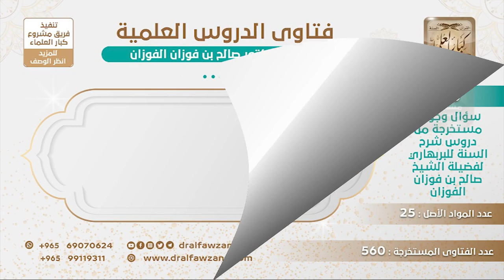[550 -560] كيف يتعامل المسلم مع أقاربه إذا كانوا من أصحاب البدع؟ - الشيخ صالح الفوزان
-"السؤال: ما هي الطريقة التي أتعامل بها مع بعض أقاربي حيث إنهم من أصحاب البدع؟
الجواب: انصحهم، انصحهم، وادعهم إلى الله فإن قبلوا وإلا ابتعد عنهم، لكن لا تقطع الصلة بهم بالدعوة، وإذا احتاجوا تساعدهم بحاجة على ما يحتاجون، لعل هذا يكون سببا في هدايتهم إن شاء الله، أما الجلوس والسكنى لا تجلس معهم ولا تسكن معهم.
للاشتراك في قناة الشيخ صالح الفوزان
سؤال وجواب من شرح السنة للبربهاري ( 560 ) مقطع

للاستفسار والإقتراحات والدعم
رئيس الفريق
لمشروع كبار العلماء